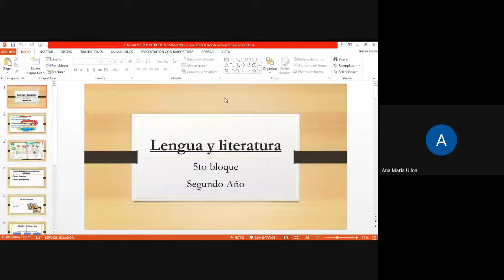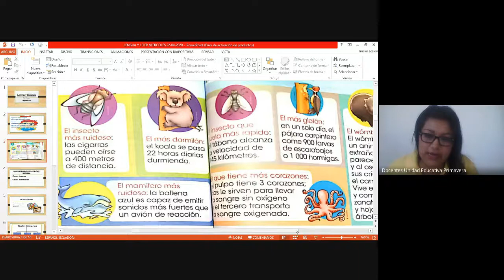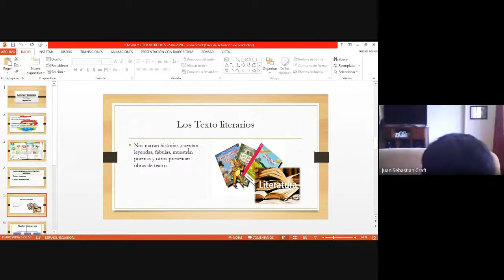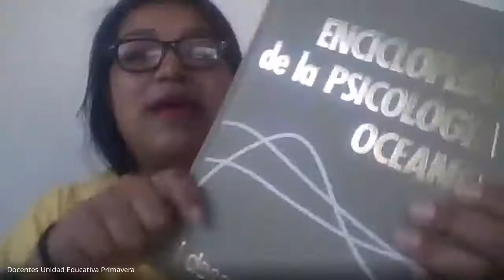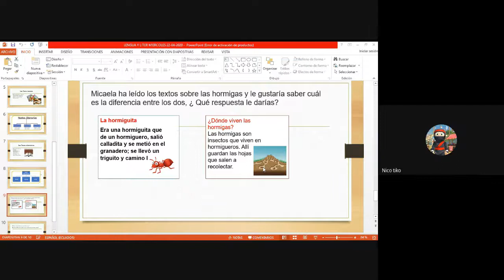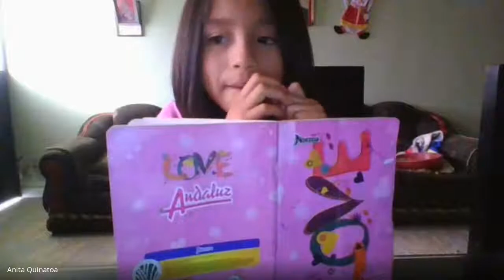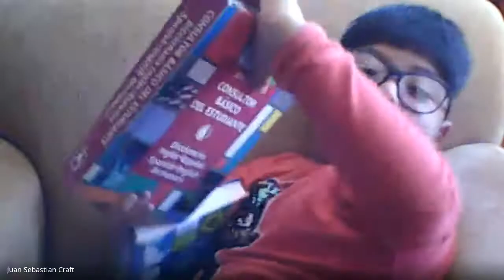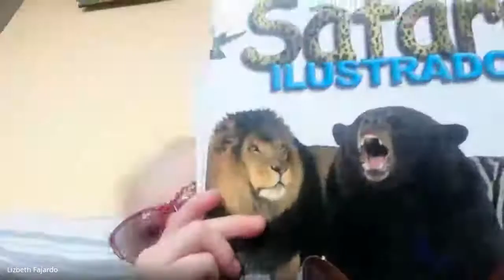2DO CLASE VIRTUAL LENGUA 22 ABRIL 2020 UNIDAD EDUCATIVA PRIMAVERA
2DO CLASE VIRTUAL LENGUA 22 ABRIL 2020 UNIDAD EDUCATIVA PRIMAVERA